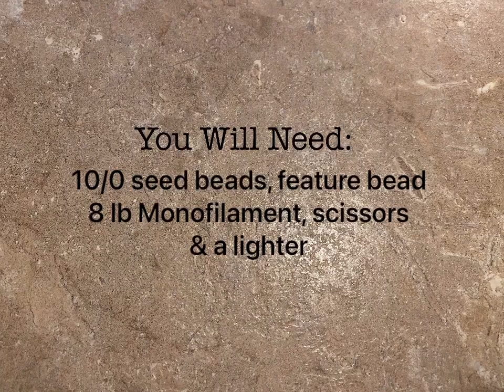Finally Sharing my Beaded Ring Tutorial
Todays video is: Finally Sharing my Beaded Ring Tutorial

1) Excited to share this item from my etsy shop: Beaded Ring fashion jewelry size 8

2) Excited to share this item from my etsy shop: Pearl (glass) & Teal Beaded Ring fashion jewelry size 8

3) Excited to share this item from my etsy shop: Beaded Ring fashion jewelry size 11

4) Excited to share this item from my etsy shop: Pearl (glass) Beaded Ring fashion jewelry size 9

5) Excited to share this item from my etsy shop: Beaded Ring • fashion jewelry • Seed Bead Ring • made to order